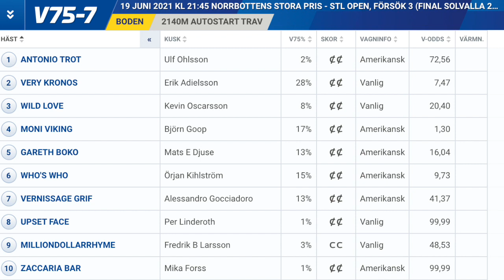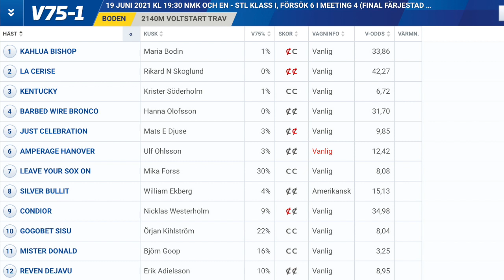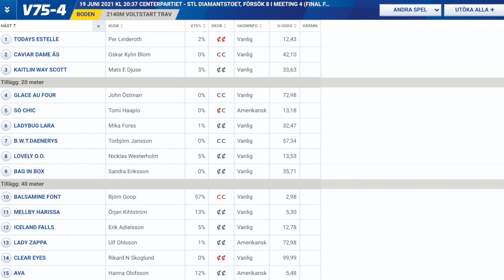V75 tips Boden | Tre S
Gratis tips till lördagens V75 i Boden med tips på spik, vilket lopp där vi hittar skräll och vilken häst vi ska schasa bort!